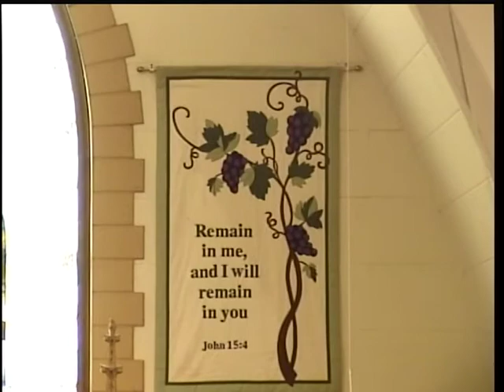Sunday, June 19, 2022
Fist Word Worship